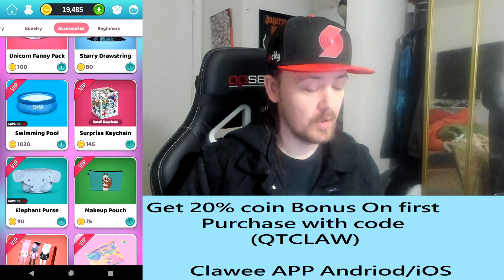Clawee App - Can you actually Win With Online Claw Machines?!!?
Had alot of Fun with ClawEE